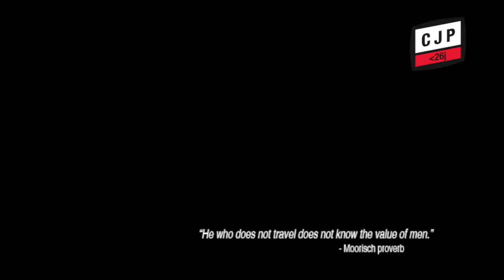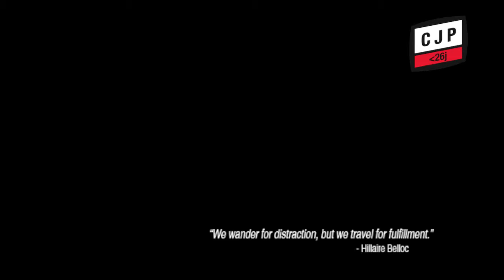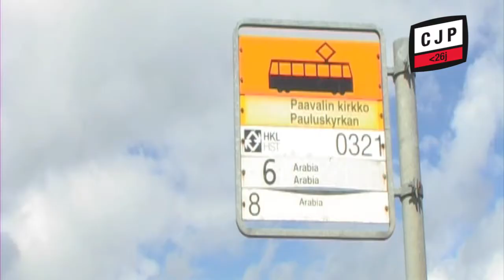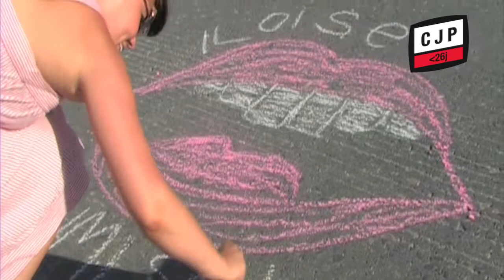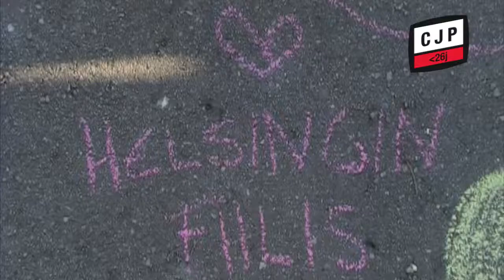Van Brussel tot Moskou - Deel 2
CJP-reporter Hyun De Grande vergezelde een groep Go-26'ers op hun epische tocht van Brussel naar Moskou.